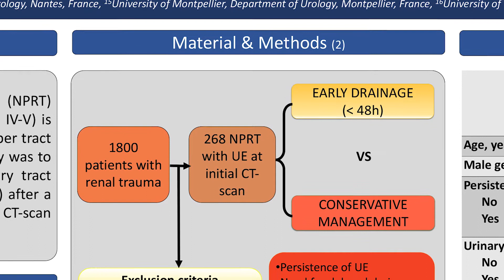First Prize for the Best Abstract (Non-Oncology): Dr. Ala Chebbi - EAU 2018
More of the EAU 2018 prize-wining posters. Dr Chebbi’s, CHU Hôpitaux de Rouen - Hôpital Charles Nicolle, France was titled: Is systematic early drainage relevant to treat urinary tract rupture in non-penetrating renal trauma? Results from a multicenter study.